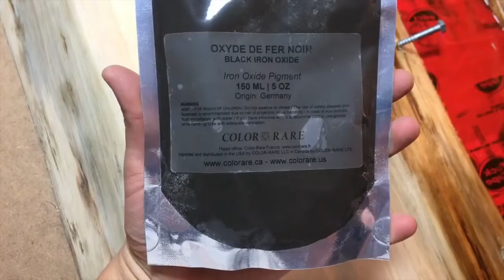How to Make Epoxy Resin Table at Home - and Wood River Table Cement Epoxy DIY Ideas